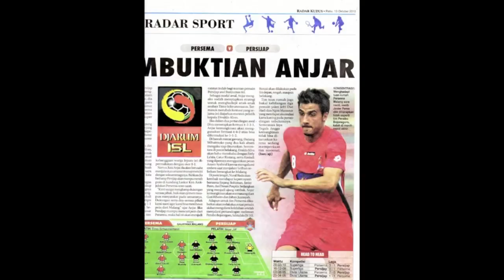Xavi Pérez Goals Abroad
Video dedicated to all the supporters of Xavi's Facebook Fan Page, after beat 300 Likes and growing.
Some of the goals that he scored on his career at foreign countries.
Xavi Pérez played in Spain with C.E. Manresa & F.C. Santboià (3rd Division), Kitchee S.C. (Hong Kong), Persijap Jepara & Pro Duta F.C (Indonesia), York Region Shooters (Canada).